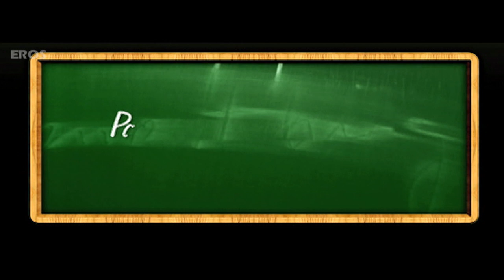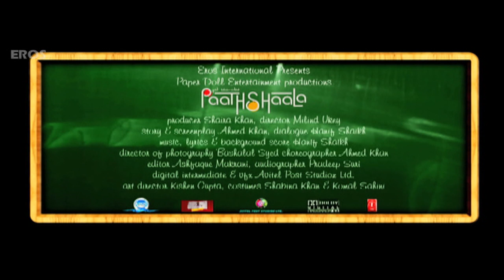Paathshaala - Official Trailer | Shahid Kapoor | Ayesha Takia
Watch the trailer of the movie Paathshaala.

Film – Paathshaala
Actor –  Shahid Kapoor, Ayesha Takia & Nana Patekar
Produced by – Ahmed Khan & Shaira Khan
Directed by - Milind Ukey